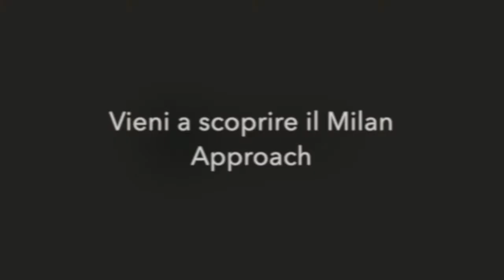10 minuti per conoscere il Milan Approach - con Massimo Giuliani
Massimo Giuliani, psicoterapeuta e didatta della Scuola di Specializzazione del CMTF ci parla delle Terapie on-line, della clinica sistemica e delle specificità del  Milan Approach©
Per maggiori informazioni sul Corso di Specializzazione in Psicoterapia ad Indirizzo Sistemico Relazionale visita la pagina: